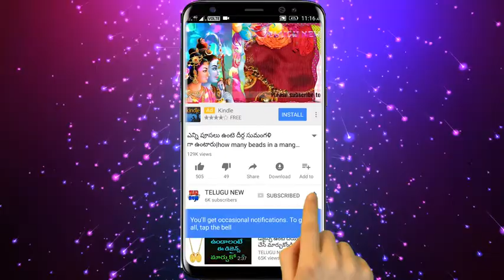లక్ష్మీదేవి మీ ఇంట్లో అడుగుపెట్టాలంటే ఈ కాయను మీ బీరువాలో పెట్టండి డబ్బే డబ్బు